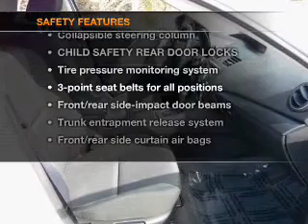2010 Mazda MAZDA3 - Carlsbad CA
Year: 2010
Make: Mazda
Model: MAZDA3
Trim: i Sport Sedan 4D
Engine: 4 cylinder 2.0 Liter
Transmission:
Color: White
Mileage: 40924
Address:
5555 Car Country Dr.